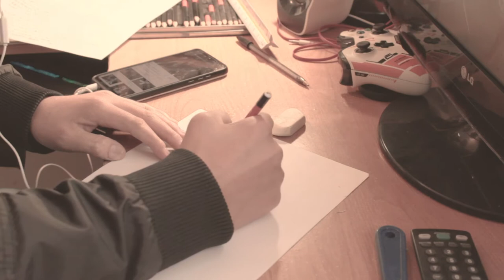SESIÓN de FOTOS PREFERENCIAS EXCESIVAS pt1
Sinopsis: En este proyecto personal llamado "PREFERENCIAS EXCESIVAS", en el cual mi objetivo es demostrar que las "FILIAS" y "FOBIAS" no deben ser considerados como algo raro o fuera de lo común, si no que es algo normal individualmente hablando, lo iremos desarrollando más y más con cada parte que vaya saliendo...
Esperando que esta primera parte sea bien recibida por ti, espectador.